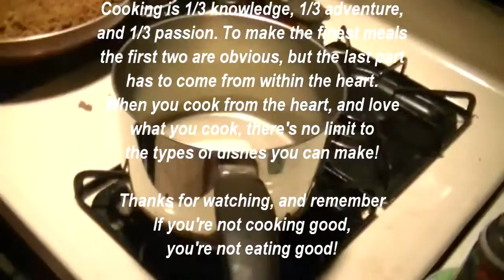Cooking with SonicBlu - Mousakka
This recipe includes many ingredients and many steps to prepare, but when it's all put together, you can really taste for yourself just how much passion one can put into foods like this. Try it at home and see just how good this dish can be.